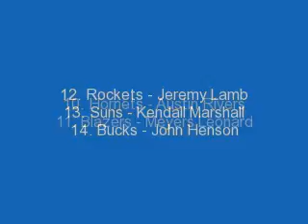"12" NBA Full Draft [Lottery]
1. Anthony Davis
2. Michael Kidd-Gilchrist
3. Bradley Beal
4. Dion Waiters
5. Thomas Robinson